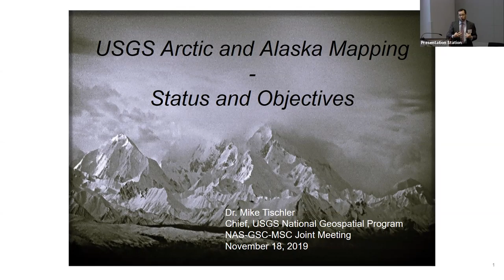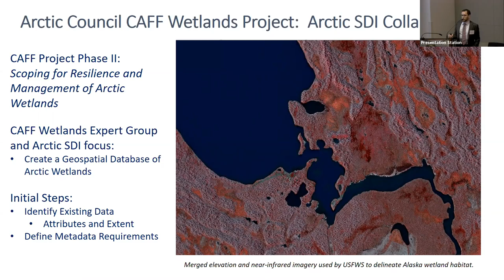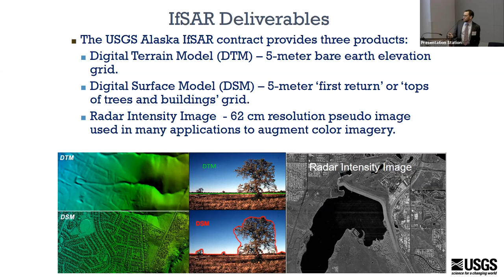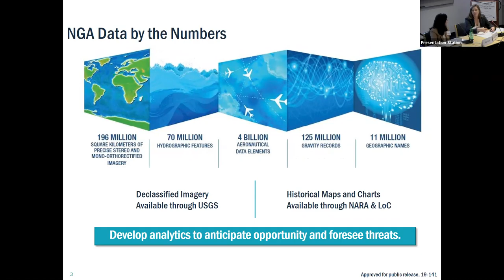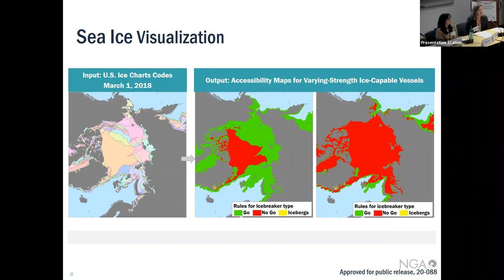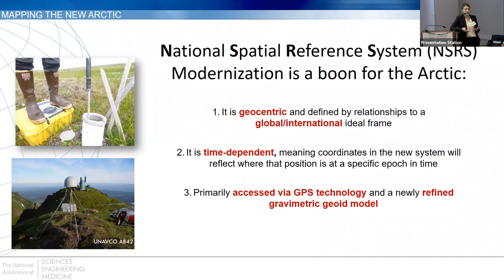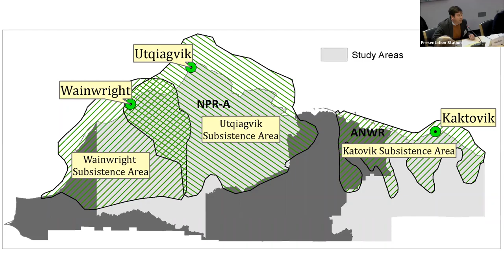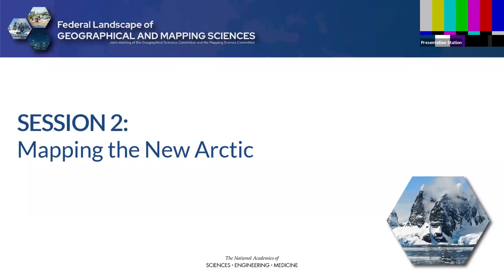GSC/MSC Joint Meeting - New Arctic Session